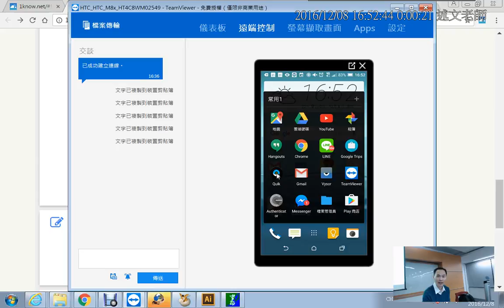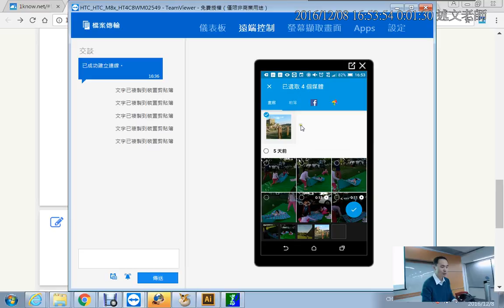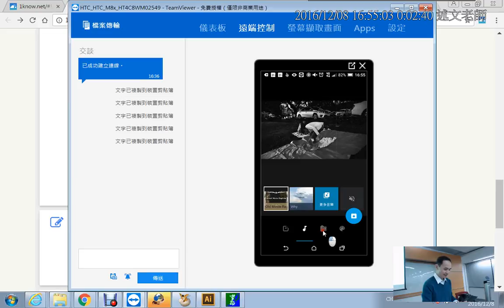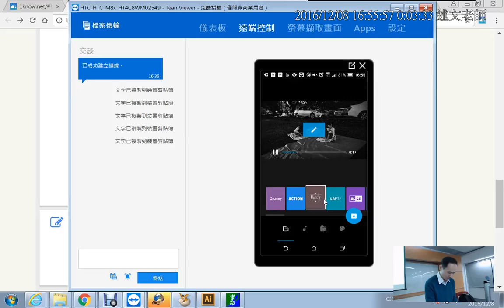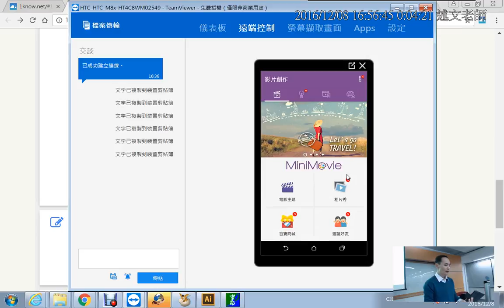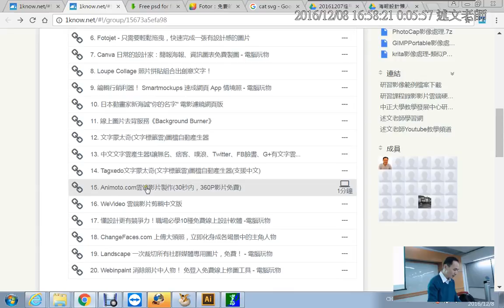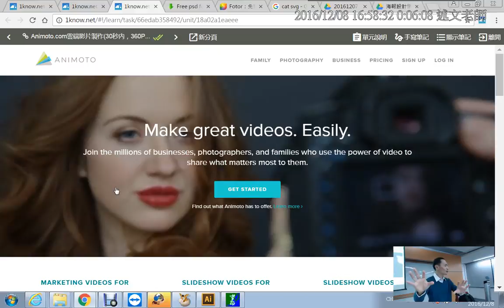20：影片製作APP介紹：Quik與華碩微電影